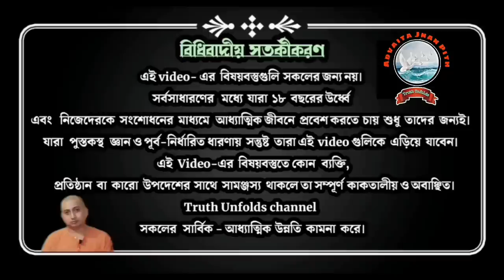বুদ্ধি দিয়ে প্রেমকে ধরা যায় না_LOVE CANNOT BE GRASPED BY INTELLIGENCE_ SWAMI TRAILOKYANANDA_17-08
১. আমাদের বুদ্ধি কতদূর যেতে পারে?
২. আমি কখন কোন কিছু বুঝেও তা কাজে লাগাতে পারিনা?
৩. আধ্যাত্মিক জীবনে ধৈর্য্যের গুরুত্ব কতটা?

১.আপনি  JOIN করতে পারেন শ্রীমদ্ভগবদ্গীতা, কঠোপনিষদ্, শ্রীশ্রী চন্ডীর  মতো কোর্সে ।

২. ঘরে বসে বিবেকচূড়ামণির মতো কোর্সের সম্পূর্ণ লাভ নিতে, দেরি না করে আজই যুক্ত হন নিচে দেওয়া link-এ click করে-

৩.সংস্থার এই যে কাজ তাকে সমর্থন করার সর্বোত্তম পথ আপনার আর্থিক সহযোগিতা, যা আমাদের মজবুত করে। মনে রাখুন আপনার কোর্স করা, অনুদান করা, এ সবকিছুই ঘুরে আপনার কাছেই আসবে পরোক্ষভাবে সামাজিক ও ব্যক্তিগত জীবনের রূপান্তরের মাধ্যমে।

BANK Details :-
ADVAITA JNAN PITH
Axis Bank

🛑🌟 UPCOMING COURSES🌟🛑